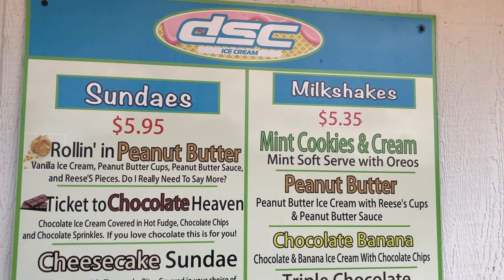SPENDING QUALITY TIME WITH YOUR CHILDREN IS SO IMPORTANT | DATE NIGHT | NAY'S DAYS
Time flies when you're having fun and kids grow up so fast. You need to take time and spend quality time with your children. How do you spend quality time with your kids?

Welcome to Nay's Days! Always think positive. Never Give up. Live life to the fullest! I'm a daily uploader,  vlogging about life, work, family, and much more. Here on this channel, you'll get to know me a lot better with vlogs and tag challenges. Hope you enjoy and be a part of the Nay's Daisies.

Don't forget to turn on the post notifications 🔔so you never miss a video! Love you all 💖!